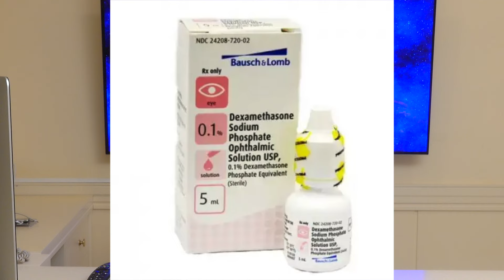Clínica de la queratopatía en banda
Voy a explicar la clínica de la queratopatía en banda. Queratopatía significa enfermedad de la córnea y se dice en banda porque se deposita calcio en la córnea a lo largo de la hendidura palpebral. Usualmente el depósito de calcio es en forma de hidroxiapatita y se localiza debajo del epitelio (subepitelial), en la capa de Bowman, la membrana basal epitelial y el estroma anterior. Los depósitos de calcio son muy estables y similares a los de los huesos y dientes.
Suelen empezar en la periferia de la córnea y se extienden hacia el centro formando una placa horizontal en forma de banda blanquecina en la zona interpalpebral, desde la 3 a las 9 horarias, que es patognomónica de esta enfermedad. Con lámpara de hendidura se aprecia una placa blanco grisácea en forma de banda horizontal con agujeros trasparentes en los nervios de la córnea de la membrana de Bowman. La zona periférica es normal. Este ojo tiene ptosis de ambos párpados superior e inferior y la banda aparece entre los párpados, pero desplazada hacia abajo
La queratopatía en banda provoca deficiencia visual y borrosidad según la extensión y densidad de la banda. Si cubren la pupila la visión es muy mala.
Puede cursar con irritación y enrojecimiento conjuntival, fotofobia y sensación de cuerpo extraño. A veces provocan dolor sobre todo si se desprenden plaquitas de calcio de la banda. También ocasionan mala apariencia estética

Causas de la queratopatía en banda
La queratopatía en banda se produce por un desequilibrio en los niveles de calcio y fosfato. El calcio es extracelular en enfermedades oculares e intracelular en lesiones sistémicas. Hay casos de causa desconocida (idiopática) y otros asociadas a enfermedades oculares o sistémicas.
Causas oculares. Las causas oculares son múltiples y en mis pacientes las más frecuentes. Incluyen:
-Queratoconjuntivitis seca. En la hendidura interpalpebral la córnea queda más expuesta al aire ambiente. Las lágrimas se evaporan más y el calcio se concentra y se precipita.
-Inflamaciones oculares crónicas como las uveítis, especialmente las asociadas con artritis juvenil, las queratitis superficiales, intersticiales y neurotróficas por herpes, el glaucoma terminal y las distrofias corneales
-Cirugía ocular y lesiones oculares crónicas, incluída la ptisis bulbi.
Medicamentos tópicos.
Pueden ocasionar queratopatía en banda los colirios o gotas oftálmicas que, como los esteroides, contienen fosfatos y las que tienen conservantes con mercurio, como la pilocarpina, porque alteran el colágeno y favorecen los depósitos de calcio. La queratopatía en banda pueden aparecer en personas que trabajan en ambientes con vapores de mercurio o de bicromato de calcio
Aceite de silicona. Los ojos afáquicos con aceite de silicona intraocular tienen un 8% más de posibilidades de desarrollar queratopatía en banda corneal posterior con edema si el aceite pasa a cámara anterior y lesiona el endotelio corneal.
Causas sistémicas.
Muchas enfermedades sistémicas pueden causar queratopatía en banda cuando aumenta el calcio en sangre (hipercalcemia). Incluyen causas renales, el hiperparatiroidismo, la sarcoidosis, la artritis idiopática juvenil y niveles tóxicos de vitamina D. Aparecen en otras muchas enfermedades más raras como el síndrome de Falconi, la distrofia miotónica, El mieloma múltiple, la enfermedad de Paget, la gota, la artritis por ácido úrico, la hipofosfatemia, el cáncer metastásico en los huesos, el síndrome de leche y alcalinos, la cistinosis, el lupus, esclerosis tuberosa y la ictiosis
Diagnóstico de la queratopatía en banda
Como son muchas las causas de la queratopatía en banda, es muy importante la historia clínica y en el examen con lámpara de hendidura. La historia debe ser completa e incluir historial laboral, el ocular (cirugías y medicamentos tópicos) y los tratamientos sistémicos (vitamina D y calcio) que favorecen el depósito de calcio corneal.
Para determinar las causas sistémicas se debe determinar la calcemia (calcio en sangre), los niveles de paratohormona (PTH), la fosfatemia porque niveles bajos de fosfatos hacen precipitar el calcio y pueden indicar insuficiencia renal y la creatinemia. Si se sospecha sarcoidosis se deben determinar los niveveles de lisozima y realizar una radiografía de tórax, niveles de ECA y análisis de orina para valorar depósitos y pH.

Pasaje Méndez Vigo 6,
08009 Barcelona. España